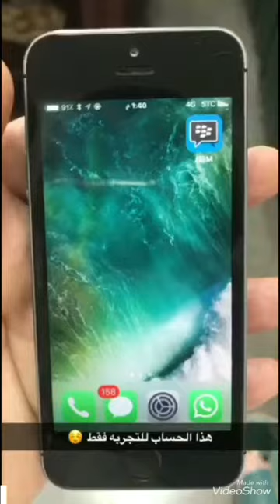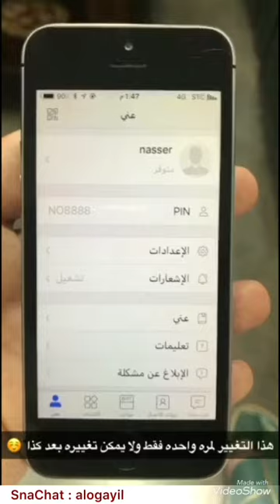تحديث BBM الجديد اصبح بامكانك تغيير رمز البن الخاص بك حسب رغبتك بكل سهوله وتبديله بالرقم العشوائي